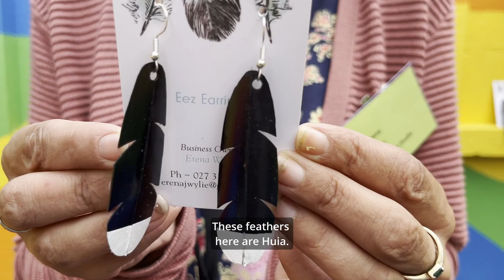Artist Spotlight: Erena from Kāpiti Art Studio, Paraparaumu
Kāpiti Art Studio is an accessible creative space for people who face barriers to participation in the arts. Its mission is to nurture the creativity that comes from within and to foster a more inclusive society. Erena talks about her feathers jewellery and why making art is so important for her.